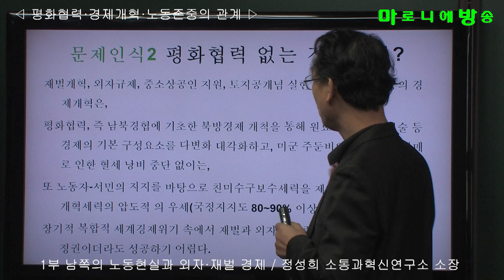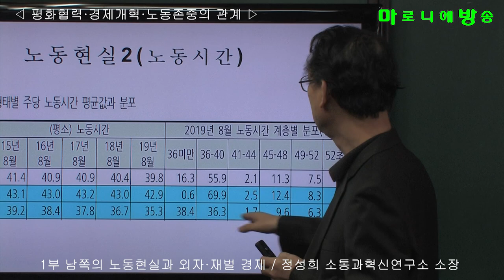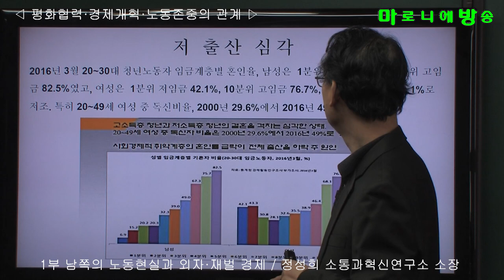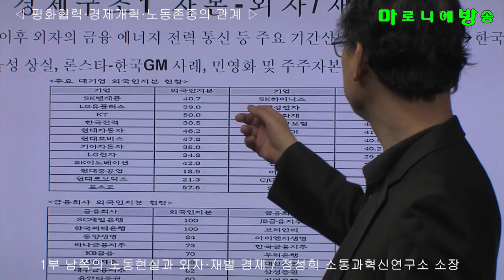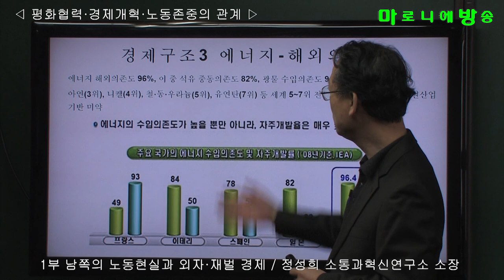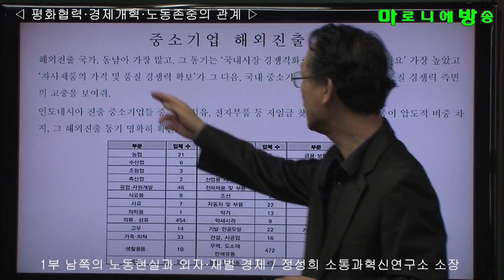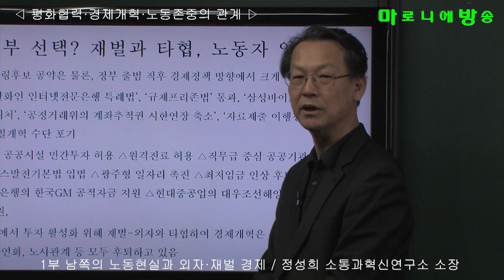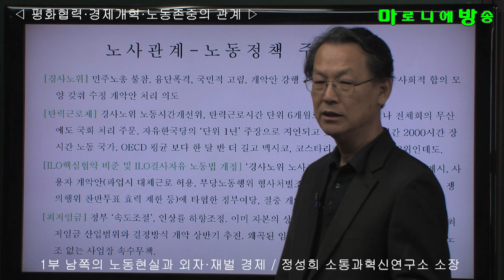[소통과혁신] 제1부 남쪽의 노동현실과 외자·재벌 경제 / 평화협력·경제개혁·노동존중의 관계 -정성희 소통과혁신연구소 소장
1. 최저임금인상률 지속 향상, 비정규직 정규직화, 노동시간 단축, 구조조정에 따른 대량실업의 예방 등 노동존중 관련 사안의 온전한 실현은, 고용의 약90%를 차지하는 중소영세기업과 자영업자의 지불능력이 뒷받침 되어야 가능함. 그러나 중소영세기업과 자영업자의 처지는 대외의존, 재벌-외자 중심, 수출 주도의 한국경제구조에서 내외 독점자본의 불공정거래, 높은 임대료, 시장 기술 자금 측면의 취약한 경쟁력 등으로 매우 어려운 게 엄연한 현실이다.

2. 재벌개혁, 외자규제, 중소상공인 지원 및 구조조정 등의 경제개혁은, 남북경협에 기초한 북방경제 개척을 통해 원료 시장 자본 기술 등 경제의 기본 구성요소를  대체, 보완할 수 있는 후방기지 구축 없이는, 또 노동자-민중의 지지를 바탕으로 진보민주개혁세력의 압도적 힘의 우세 없이는, 장기적 복합적 세계경제위기 속에서 재벌과 외자의 강력한 저항과 방해로 어떤 정권이더라도 성공하기 어렵다.

3. 따라서 노동존중 실현과 소득주도 경제성장을 위해 노동운동은 사업장 안의 임단협에 매몰될 게 아니라 가장 큰 밥그릇인 평화번영통일과 경제대개혁의 병행투쟁에 앞장서고, 문재인 정부는 이전 정부와 같이 노동자의 일방적 양보를 통한 경제위기 극복이 아니라 노동계와 전략적 동반자관계를 맺고 평화번영-경제개혁-노동존중에 높은 정책실천의지를 보여야 하지 않을까.